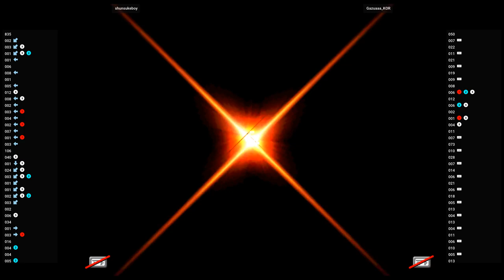VF4 FT 🕹 shunsukeboy 🇯🇵 VS Gazuaaa_KOR 🇰🇷 | Virtua Fighter 4 Final Tuned (Flycast) (NAOMI 2)